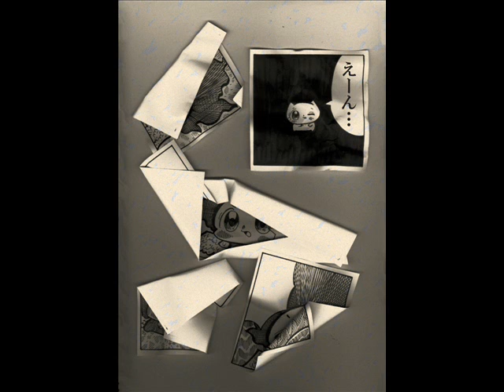まんがまん、飛ぶ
ヌミャーンのオリジナル曲
２９枚目のアルバム曲。４５６曲目。２０１１年では、１４０曲目。

3F
じゃず
ラストG
【歌詞】
ゴミ箱いきの漫画が　ゴミ箱の中で生きてる
ティッシュのベッドで飛び跳ねる　チラシのつぼみで花ひらく
らららー
捨ててあるクリップで　手をつなぐコマたち
ゴミ箱からぬけでて　作者の心と手をつなぐ
らららー
ごめんね　ごめんね　ゴミ箱行きじゃない漫画